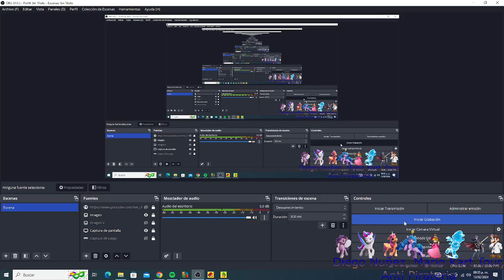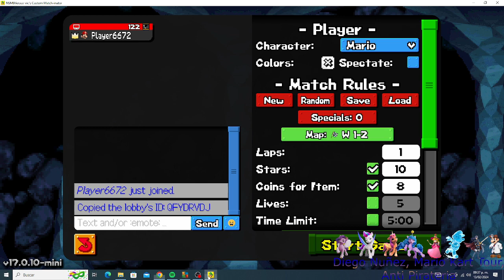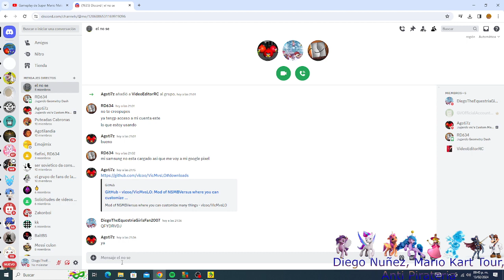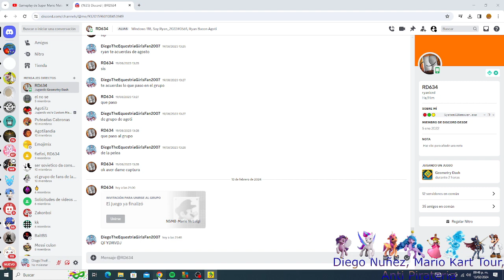Jugando Mario Vs Luigi Con @RDell666 Y